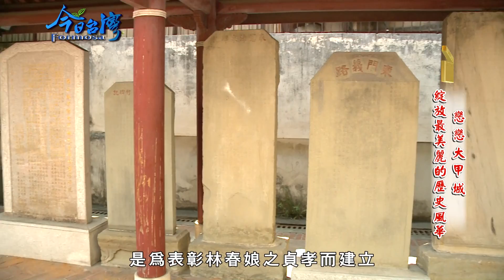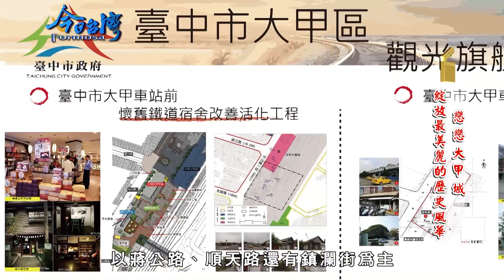104年5月23日中天『今日台灣』節目專訪臺中大甲區公所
有著悠久歷史發展的大甲，可謂是臺灣中部信仰文化的發展中心，但在觀光文化、消費生活、物產特色等方面也毫不遜色，在這片純樸土地上，上演過不同產業興衰與景色變遷。
        大甲雖然已是國人觀光旅遊勝地，仍不斷求進步，未來，將設置專屬商圈徒步區，結合各區鐵馬專用道等規劃，要讓每個人，每次造訪大甲都有不同的新鮮與感動，也讓十大觀光小城的美名，更加名符其實。